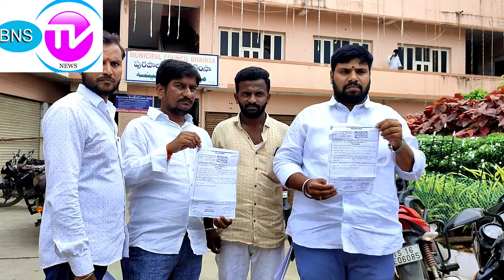బైంసా మున్సిపాలిటీ ముందు బిజెపి కౌన్సిలర్ల ప్రెస్ మీటింగ్